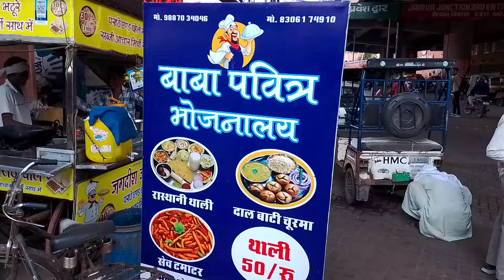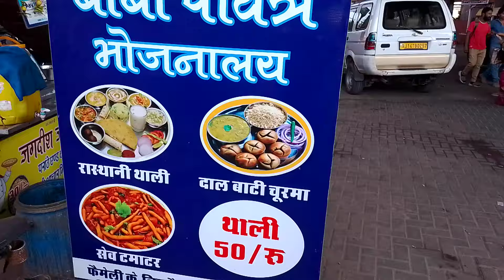बाबा पवित्र भोजनालय || 50 रुपये थाली || राजस्थानी थाली || दाल बाटी चूरमा वाले Jaipur Railway Station